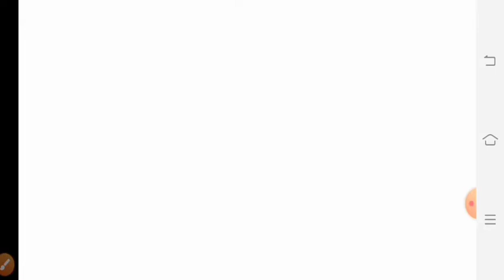BBA || SEM 1 || MATHS 103 || UNIT 1 || PERMUTATIONS AND COMBINATIONS || LECTURE 13